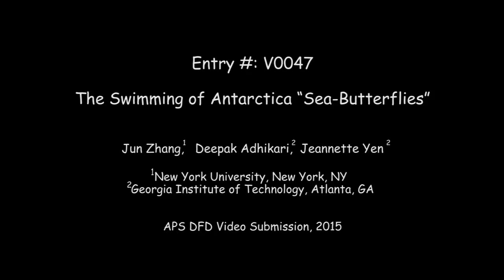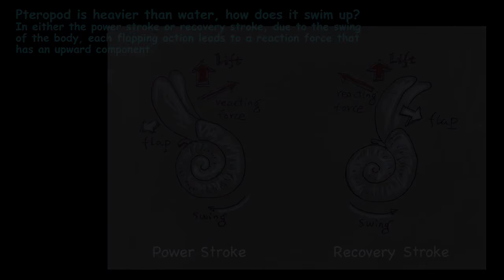The Swimming of Antarctica 'Sea-Butterflies'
Jun Zhang, Courant Institute, New York University, New York; and Department of Physics at NYU Shanghai
Deepak Adhikari, Department of Civil and Environmental Engineering, Georgia Institute of Technology, Atlanta GA
Jeannette Yen, School of Biology, Georgia Institute of Technology, Atlanta GA

Antarctica pteropod plays a very important role in the food web of the Antarctic Ocean. Yet, it has been threatened by ocean acidification over the past decades. Understanding how they move and feed in their local environment has been a challenging task, and perhaps the first steps to better preserve them. In late 2014, a group of scientists that include biologists, engineers and physicists visited the US-supported research facility at the Palmer Station in Antarctica. There, they carefully studied and diligently documented the swimming locomotion of these small marine organisms. The unique swimming gaits of these "sea-butterflies" are now closely analyzed and better understood.